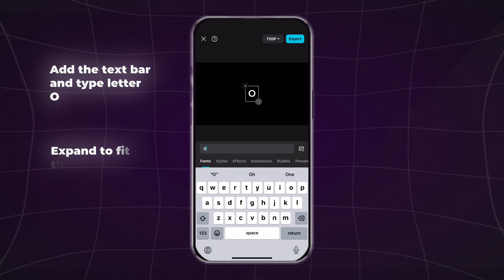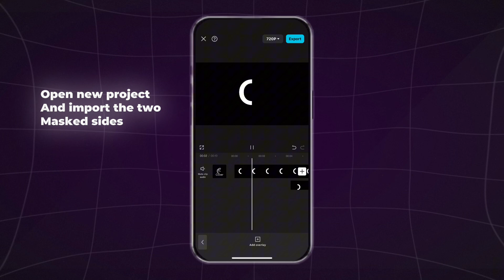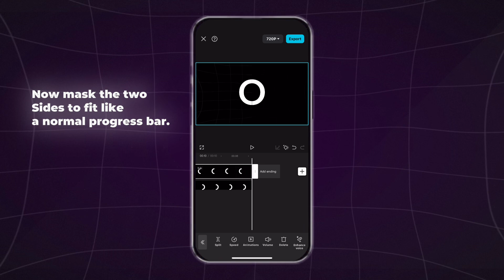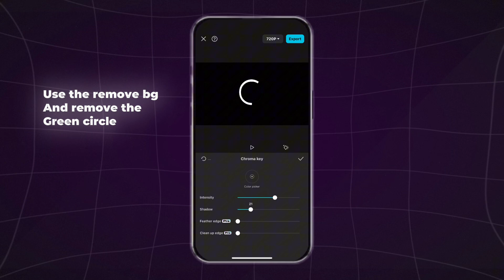Capcut Mobile: How to Make Circular Progress Bars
In today's tutorial, we are taking a look at how to create Circular Progress Bar in CapCut mobile.